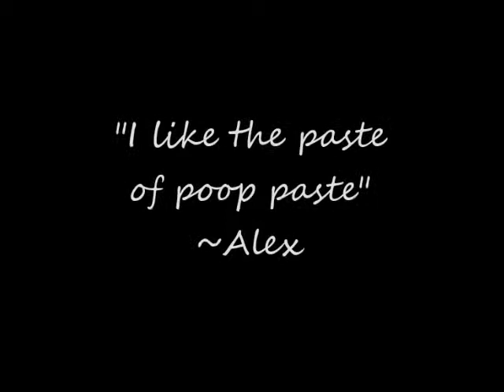Whining, Tasting Summer and Lying About Toothpaste:The Bean Boozled Challenge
Whaddup Brothers and Sisters! Happy Holidays! So here Abby and I tried the Bean Boozled Challenge, and let's just say that I am way pickier than Abby when it comes to food. We hope you enjoy!

Quote Song: Ave Maria by Schubert